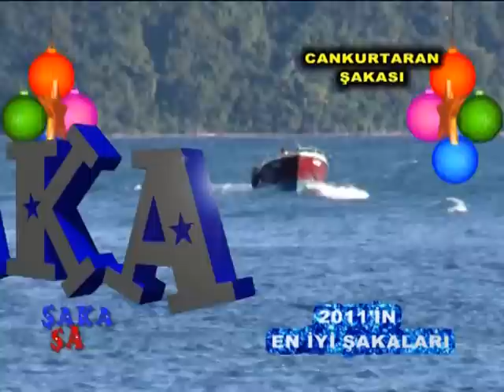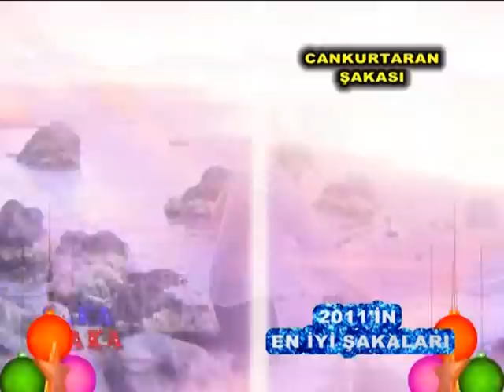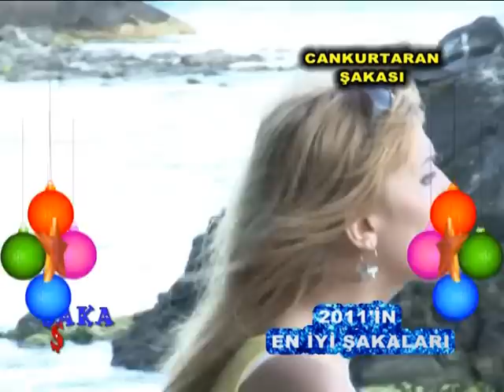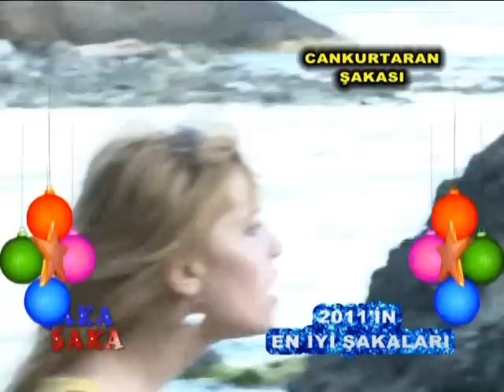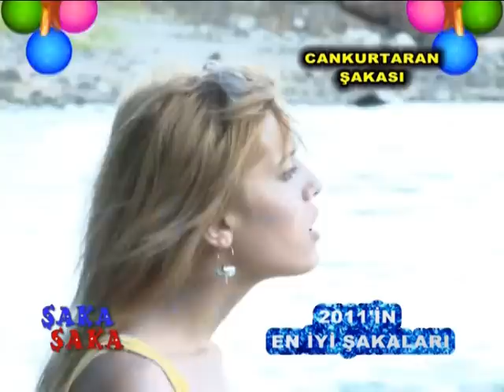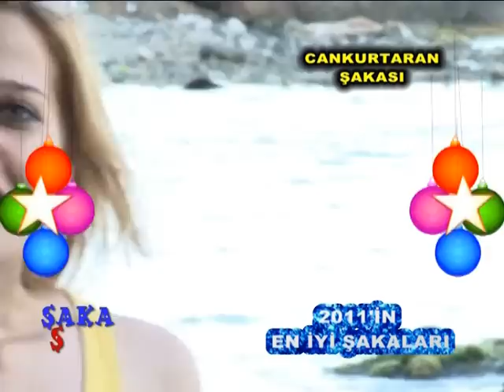Mustafa Karadeniz - Can Kurtaran Şakası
Türkiye’nin en büyük şakacısı Mustafa Karadeniz YouTube hesabında, hayal gücünüzü zorlayacak şakalara hazır olun.

Şaka denildiğinde akla gelen tek isim Mustafa Karadeniz. Kendisi Şaka Şaka Programının “Şaka” uzmanıdır. Yok artık diyeceğiniz şakalarla Youtube’da. Şakalanmaya hazır mısınız?
Gerek uzmanlık eğitimi sırasında gerekse uzmanlığı süresince şakalar üzerine birçok çalışmalarda bulunan Mustafa Karadeniz, özellikle insanların sinir sistemine etki eden şakalarıyla Şaka Uzmanlığında çığır açmıştır. Gelişmiş mizah anlayışı ile şakalar konusunda önemli bir tecrübeye sahip olan Mustafa Karadeniz, Youtube kanalından en komik şakaları yapmaya devam ediyor.
Hayal gücünü zorlayan şakalara Mustafa Karadeniz ile hazır olun! Çok güleceksiniz…
Belki bir gün sen de bir şakanın kurbanı olursun…